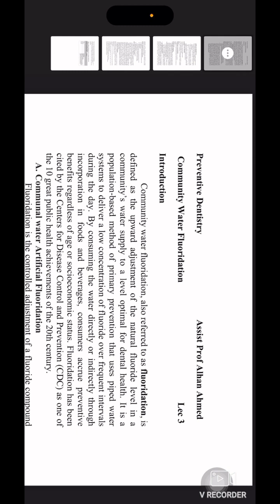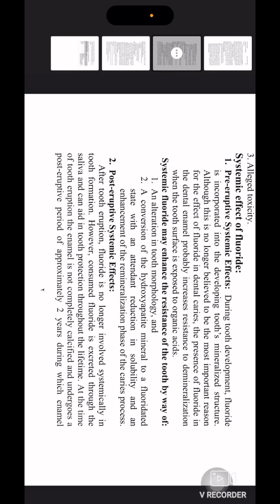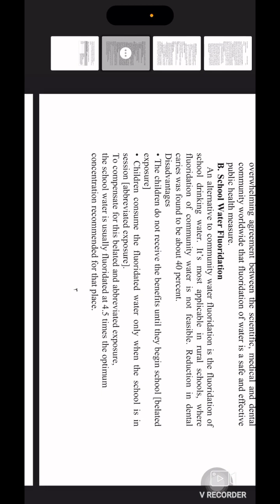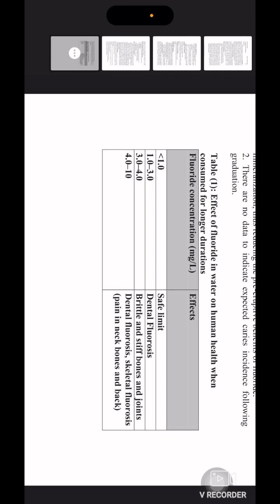prevention 5th stage lec community water fluoride/by:Dr.ban